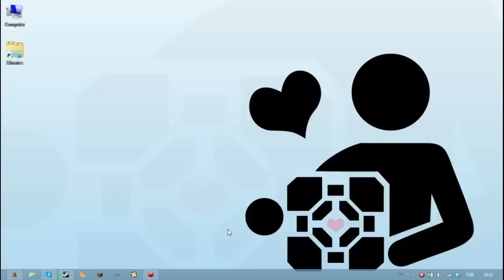Duyurular: TFC, BetaCraft ve niceleri...